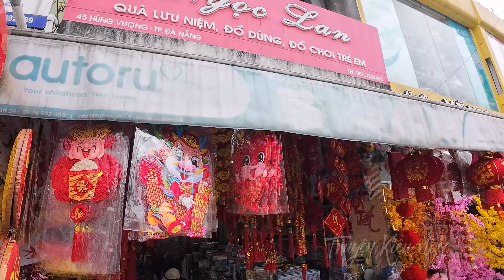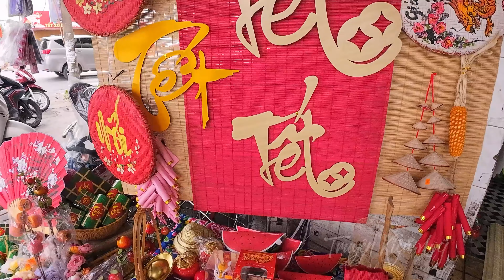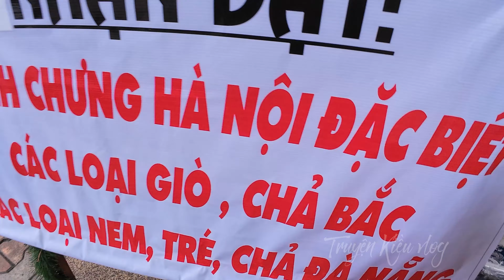Living in Da Nang Vietnam | Chợ Hàn Đà Nẵng đông nghẹt du khách Hàn Quốc những ngày giáp TếT 2024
Thông Tin :
Tags: Living in Da Nang Vietnam | Chợ Hàn Đà Nẵng đông nghẹt du khách Hàn Quốc những ngày giáp TếT 2024